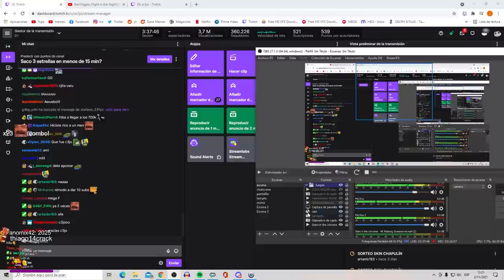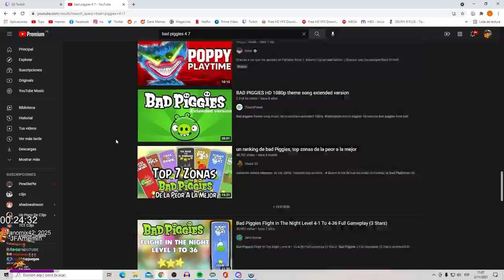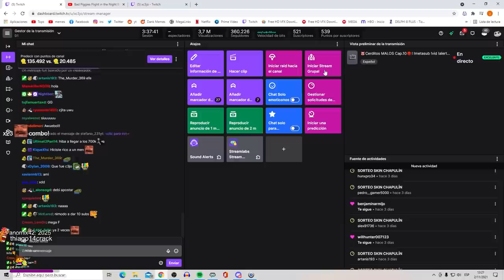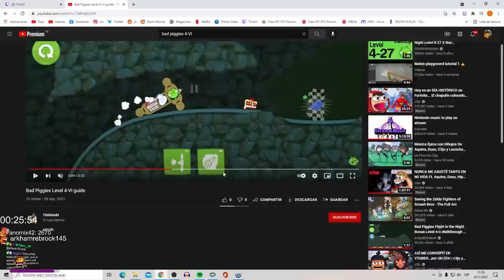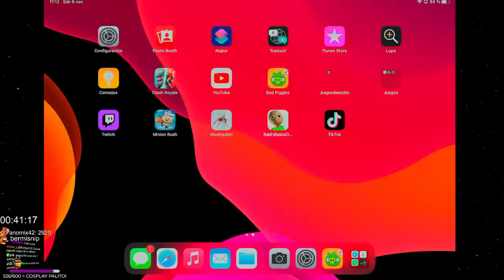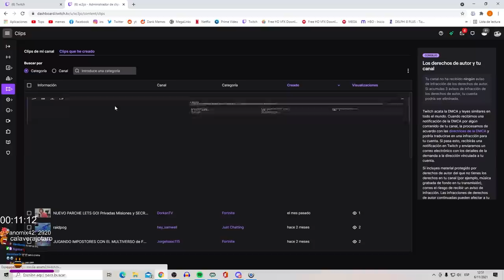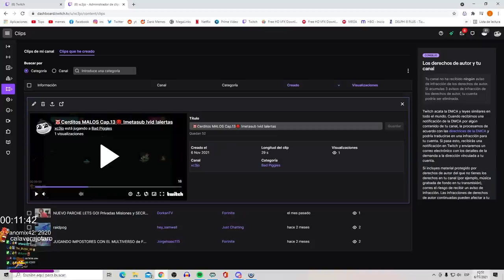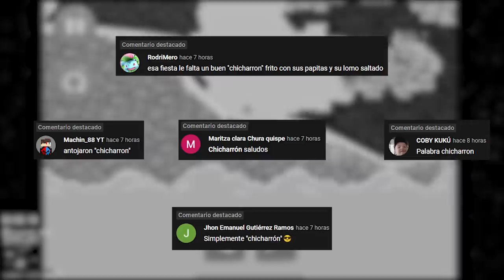LOGRAMOS el MAYOR LOGRO de TODO BAD PIGGIES...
Acabamos el bad piggies Gente!  | c3jo

- Canales!

00:00 Adelantos
00:38 Intro
01:27 Mundo de los huevos
16:22 Mundo de Halloween
18:51 Un nivel Bug
22:42 Continuamos!
22:59 Mundo del Porkado
37:45 Algunos niveles que faltarón
39:26 Outro